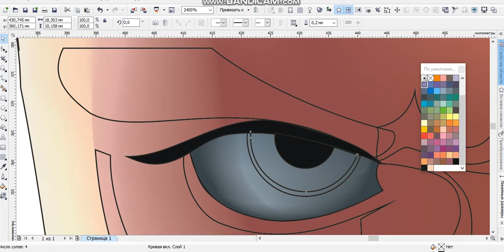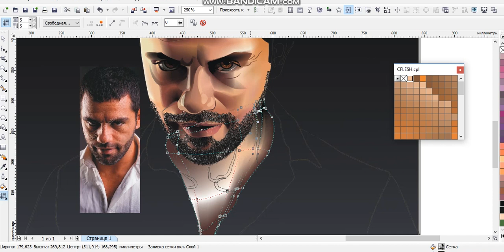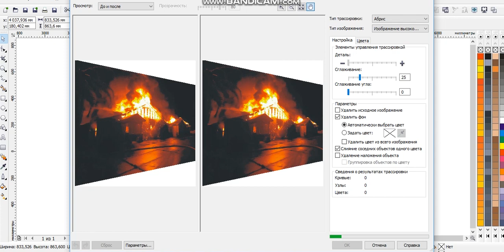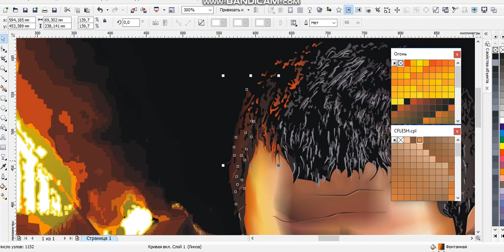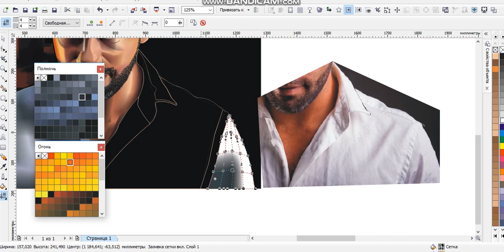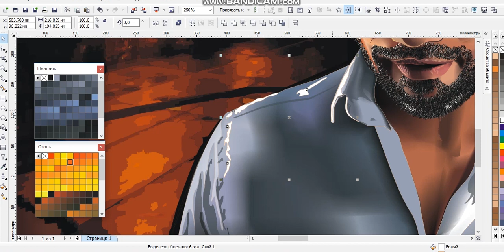Bad Guy. Character Creation. CorelDraw.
I create a character in the vector program CorelDraW